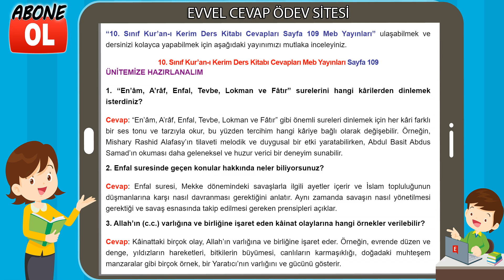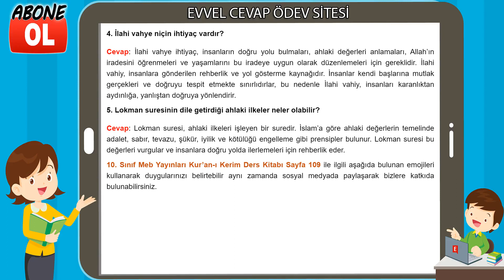10. Sınıf Kur’an-ı Kerim Kitabı Cevapları Meb Yayınları Sayfa 109